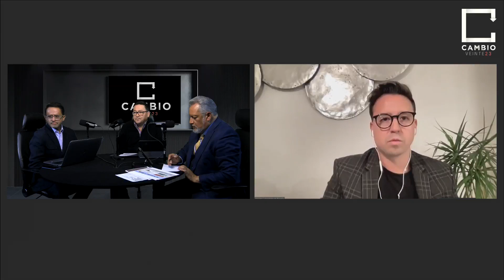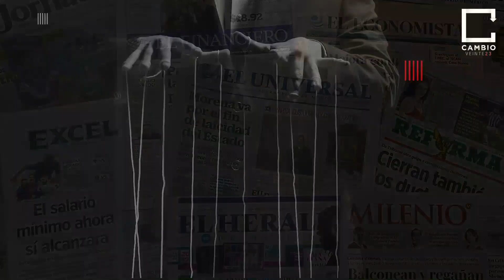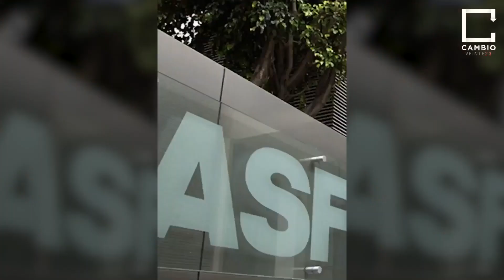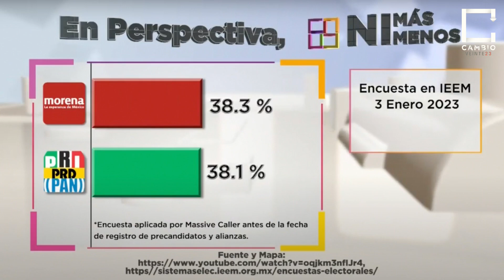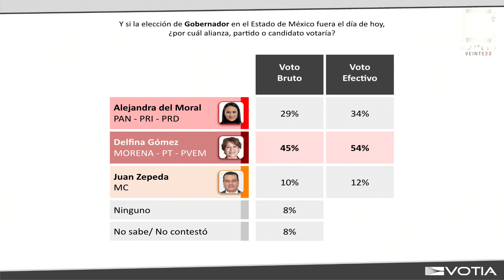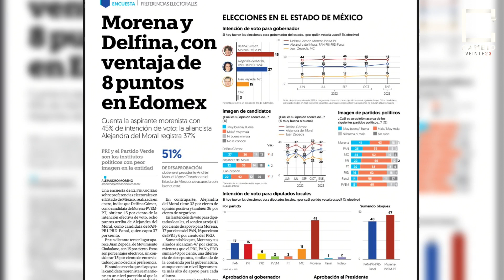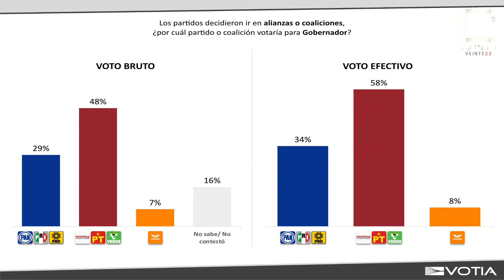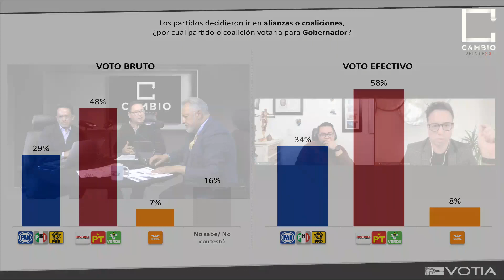Cambio 2023 – Ep. 4 ¿Pueden los ciudadanos del Edomex confiar en la autoridad electoral?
En la cuarta entrega de Cambio 2023, el vocal ejecutivo del Instituto Nacional Electoral (INE) en el Edomex, Joaquín Rubio, explicó que los mexiquenses pueden confiar en los institutos electorales de la entidad.

Visita